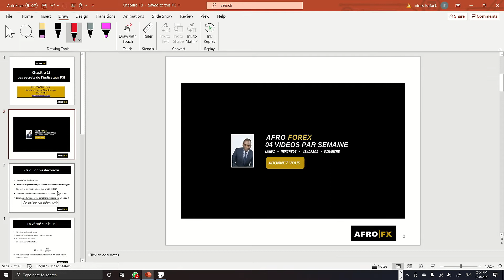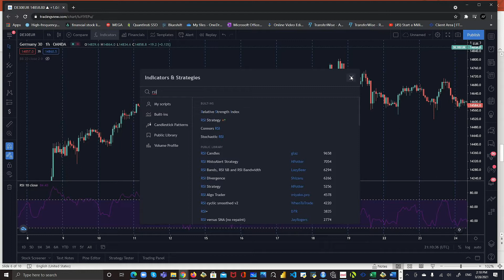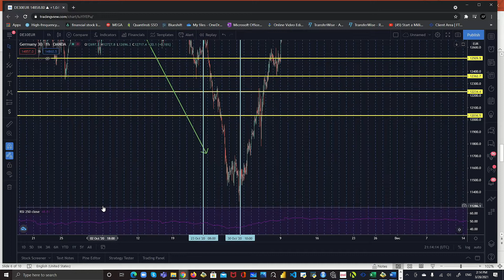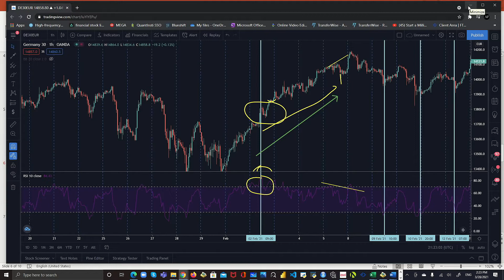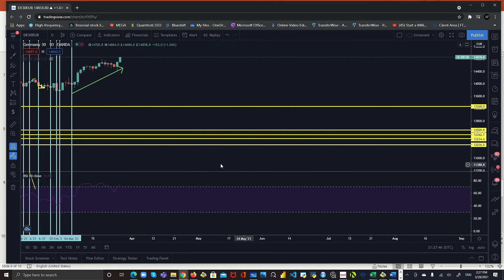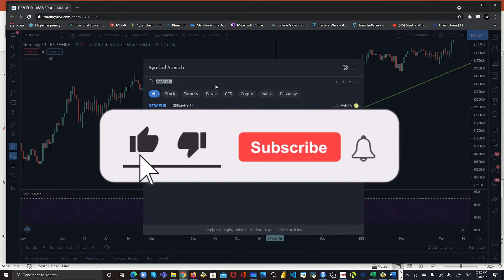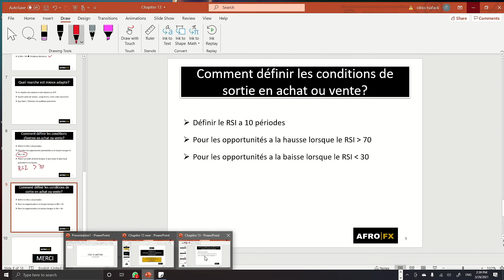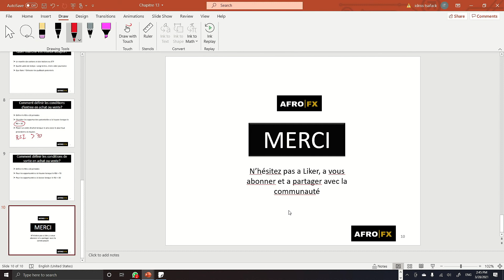Meilleure strategie pour trader l'indicateur RSI, secret pour un trading profitable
Chapitre 16: Meilleure strategie pour trader l'indicateur RSI, secret pour un trading profitable

Dans cette nouvelle video, on entre en detail sur la comprehension de l'indicateur RSI. Le RSI est l'un des meilleurs indicateurs techniques en trading. On va essayer de voir les marches les plus adaptes au RSI et quelle est la strategie que tu pourras tester plutard dans tes strategies.

Bon visionnage

Site web sujets clés de la vidéo